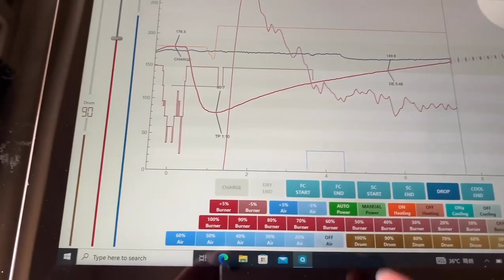Unleashing Flavorful Creations with @KaleidoCoffeeRoasters M1 Sniper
Kaleido is a professional coffee roaster company that was established in 2010. Committed to providing only the highest quality products and customer service in the industry, Kaleido has been in development for 12 years. Their product line includes entry-level models, advanced models, and smart models.